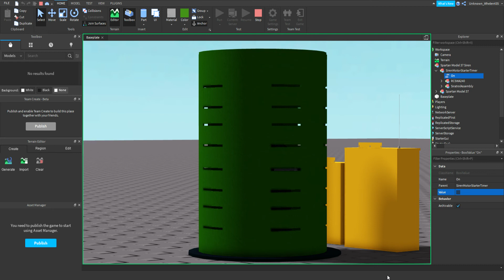Spartan Model 37 siren (Roblox Studio)